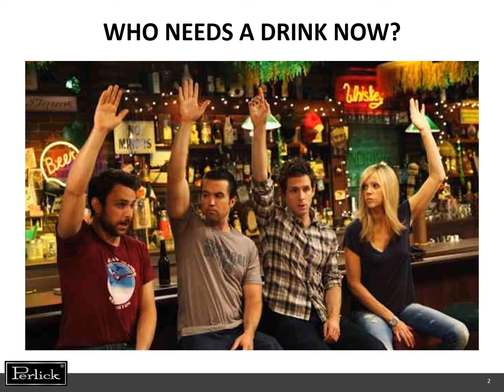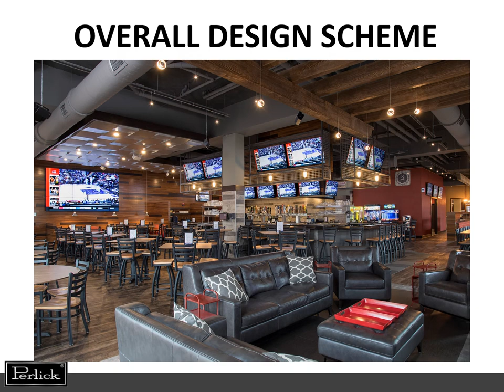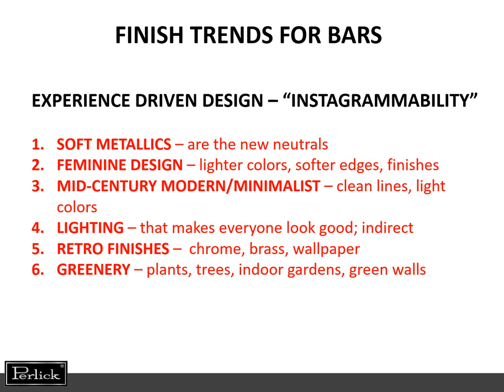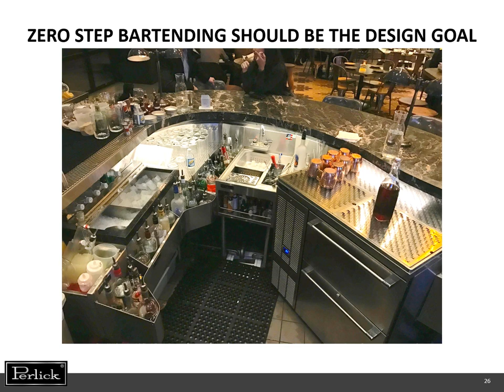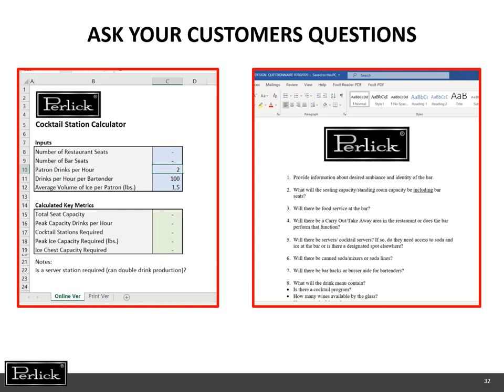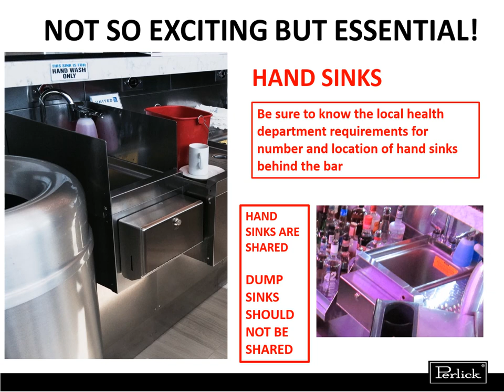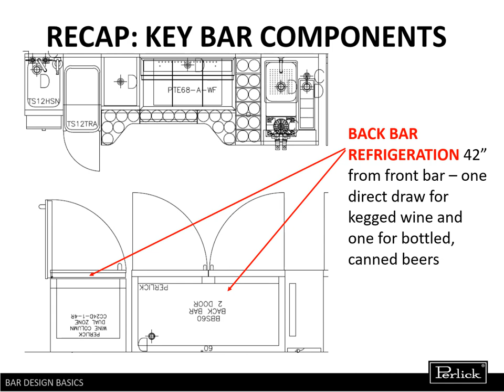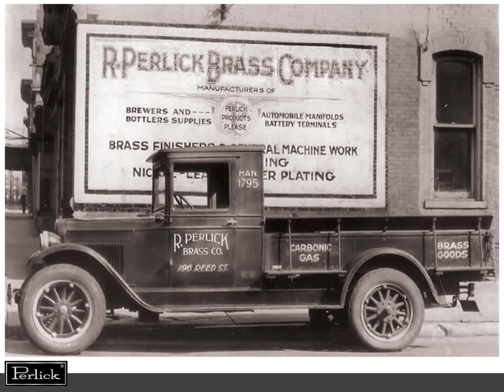Perlick Virtual Trainings: Bar Design Basics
Presentation by Corrinne Walenda.